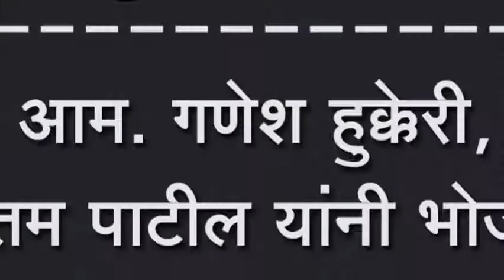आम. गणेश हुक्केरी, उतम पाटील यांनी भोजे व मुजावर कुटुंबियांचे केले सांत्वन